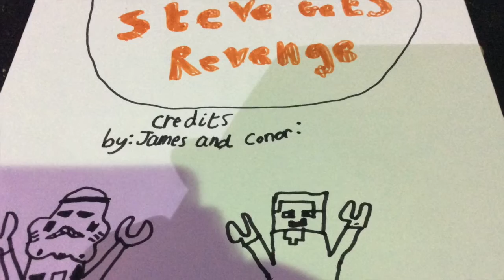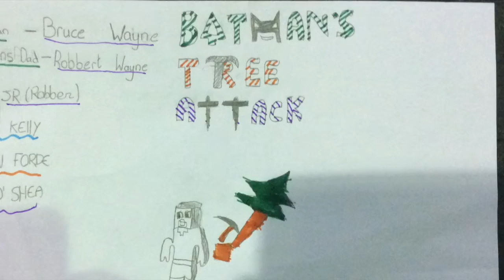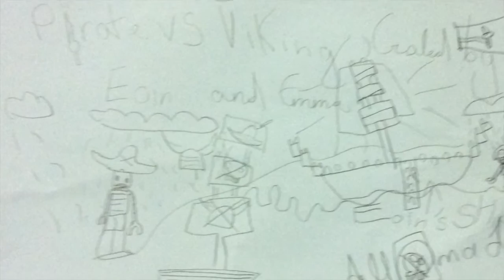Brick Flicks - Hawk's Well AM Session (Easter 2016)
All the movies made during the Brick Flicks workshop (11am-1.30pm) in the Hawk's Well Theatre, Sligo.